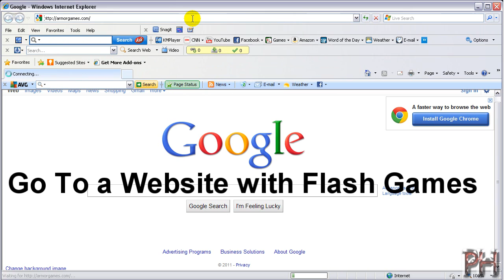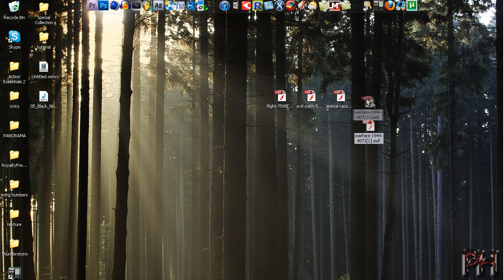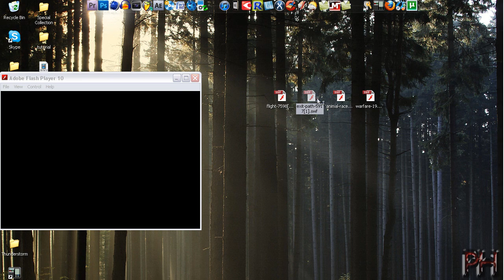How To Download ANY Flash Game No SOFTWARE (IE XP)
This is a tutorial on how to download free flash games off any website you want. No software is necessary except internet explorer. It's basically saved in your temporary files, all you have to do is copy and paste it

Alternative Titles
How to download flash games easy
no software download games
flash games .swf download
free games flash games download
download free miniclip games